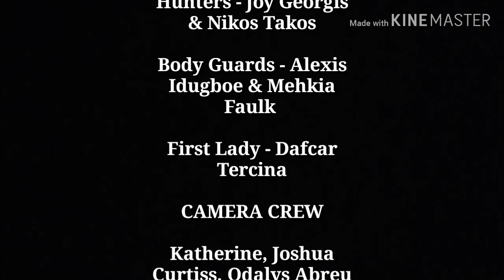Fucking A Trailer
A class project for College English 12. Based on a play by Susan Lori Parks. 😂

Thank you for everyone who participated.
P.S. share this!